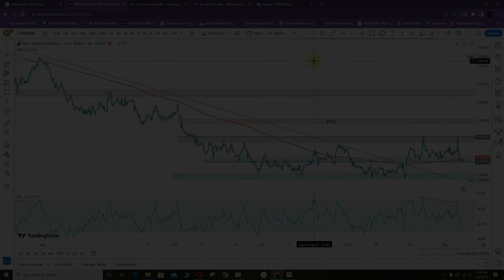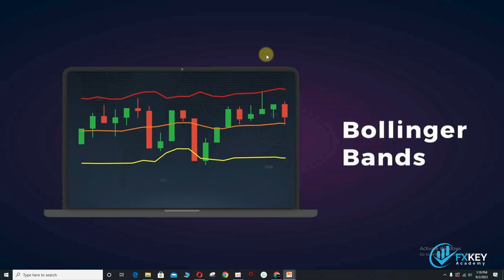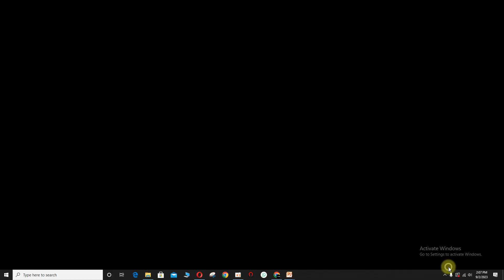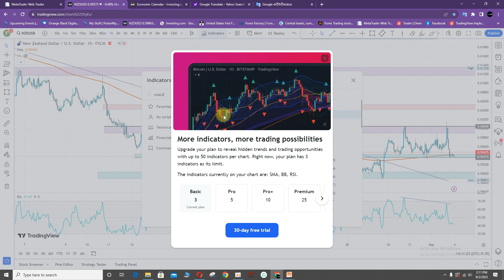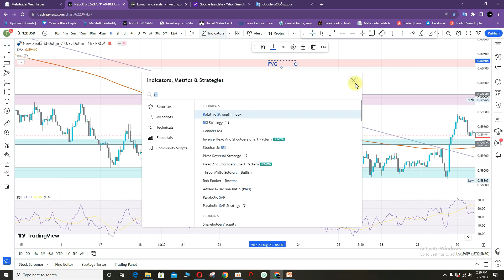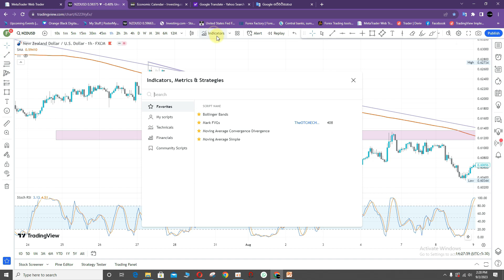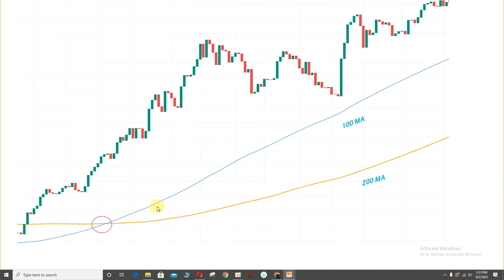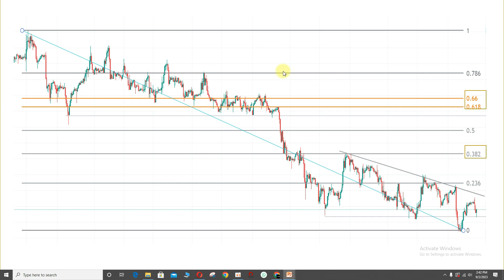Best Indicator Sinhala |Technical Analysis Sinhala| Binary option Sinhala | forex sinhala.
let's meet another video.. thank you..